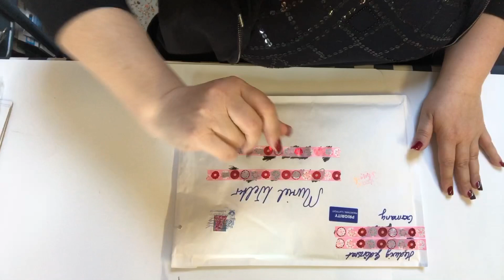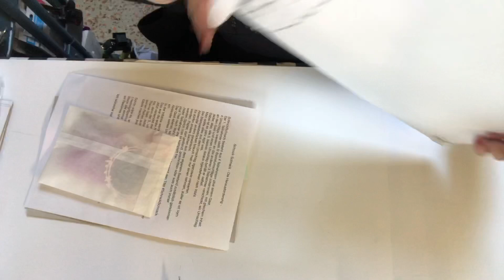SchnickSchnack - Die Herausforderung 1. Runde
SchnickSchnack 4 Kanäle ein Gast

stempel abdrücke sind von : sommerabend und cats and appletrees

LG
Muriel